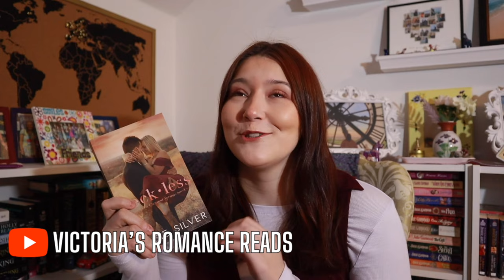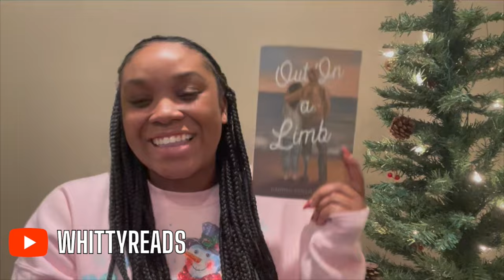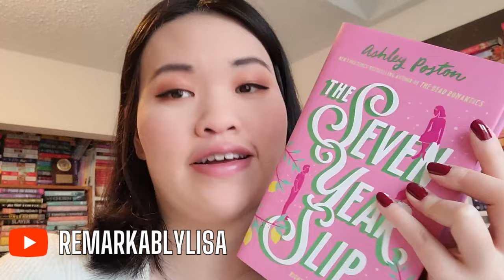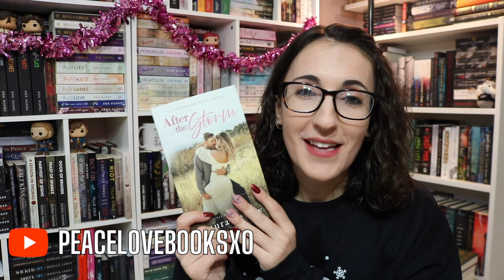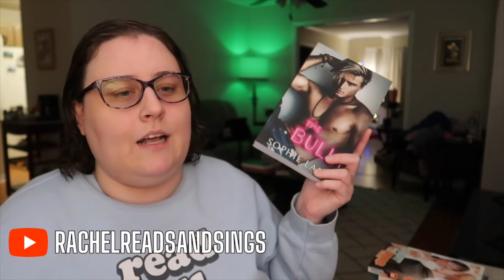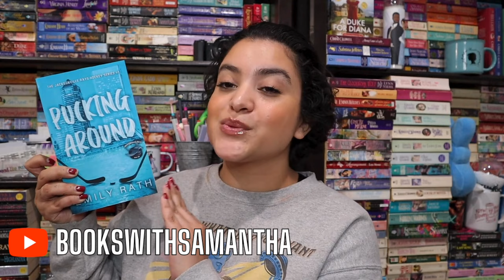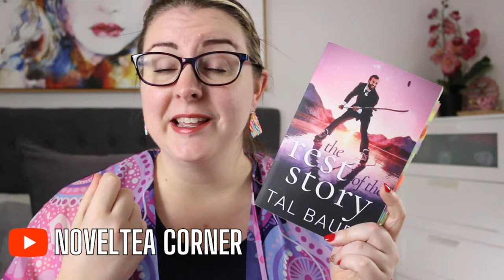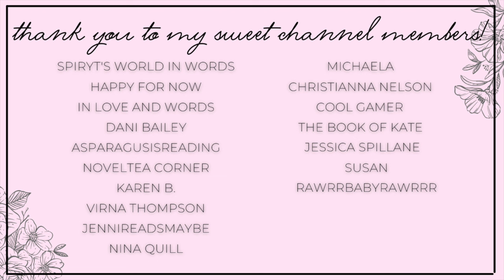The Best Romances of 2023 | Romance BookTube's Favorite Romances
Hi yall!!❤️Here we have Romance BookTube's favorite romance books of 2023!!
What was your favorite book of the year??

✨BOOKS MENTIONED✨
Garron Park
The Seven Year Slip
Pipe Dreams
Out On a Limb
Unbreak My Heart
The Right Move
Give Me Butterflies
Butcher and Blackbird
The Rest of the Story
Wild Pitch
Unfortunately Yours
What We Broke
After the Storm
The Bully
Life Is Better With You
Notorious Pleasures
Hideaway Heart
Divine River
Redeeming 6
The Optimist's Guide to Heartbreak
The Ever King
The Mind F*ck Series

✨VIDEOS MENTIONED✨

xoxo Ava💕